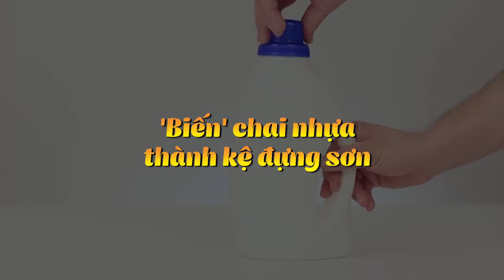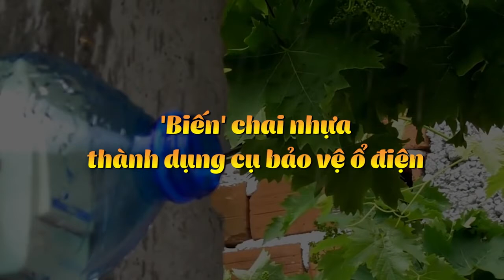5 mẹo tái chế rác thải thành vật dụng hữu ích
Vỏ lon nước ngọt, chai nhựa, bàn chải đánh răng hư. là những loại rác thải nhựa có thể tái sử dụng thành nhiều vật dụng hữu ích.